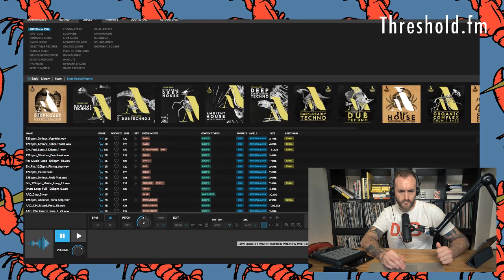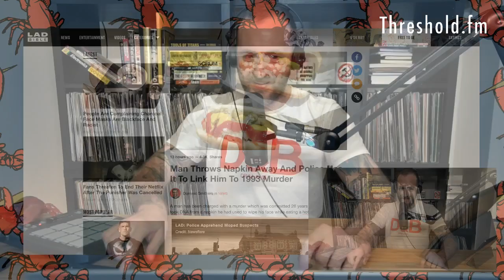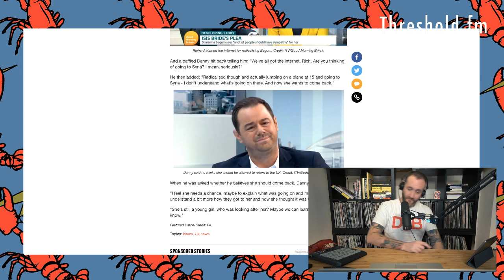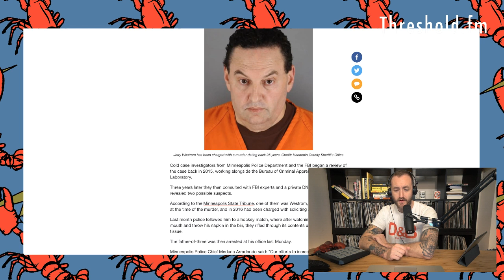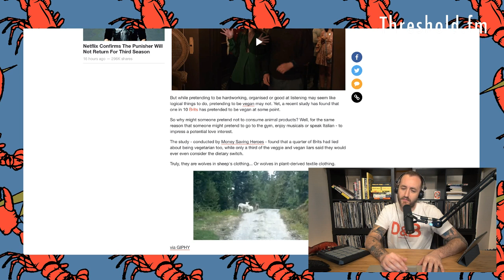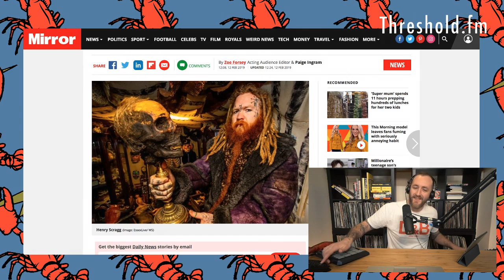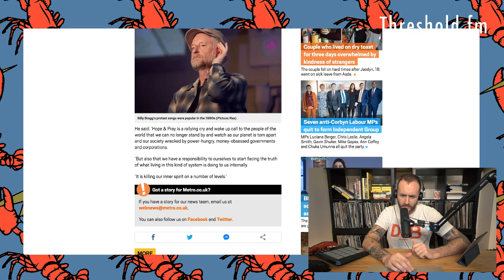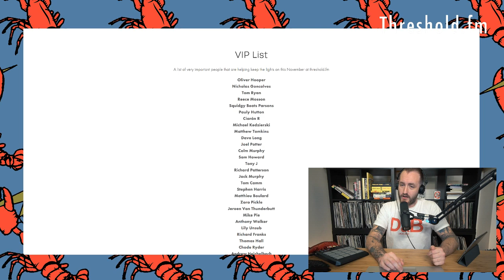Danny Dyer VS ISIS || Coffee And Memes #098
Thank you so much to everyone that has supported:

Oliver Hooper
Nicholas Goncalves
Tom Ryan
Reece Mosson
Squidgy Beats Parsons
Pauly Hutton
Ciarán R
Michael Kedzierski
Matthew Tomkins
Dave Long
Joel Potter
Colm Murphy
Sam Howard
Tony J
Richard Patterson
Jack Murphy
Tom Camm
Stephen Harris
Matthieu Boulard
Zara Pickle
Jeroen Van Thunderbutt
Mike Pie
Anthony Walker
Lily Unsub
Richard Franks
Thomas Hall
Chode Ryder
Andrew Heichelbech
John Finison
BDR Crew
Peter Blatchford
Austin Grief Coupar
Gennady Lightfield
Ryan Glaser
James Parry
Dave Thompson
Hendo Bartendo
Lady Squiffington
Liam Underwood
Justin Mercer
AemsMC
Josh Williams
Rob Humphris
Shibby T